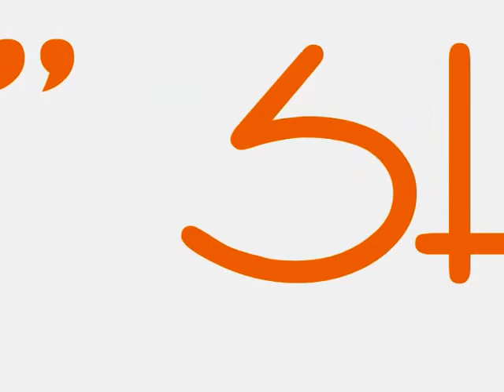"Wesley Eure (LandOfTheLost): Actor, Author, Producer & more on @theINshow ." by theINshow.com